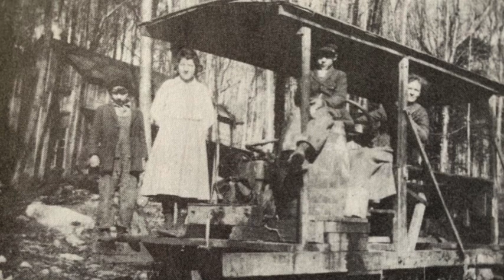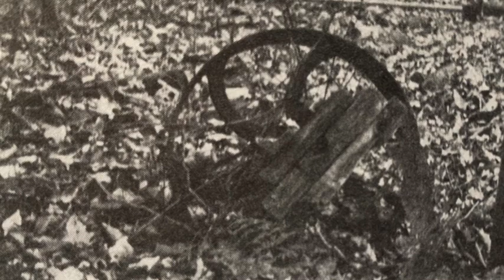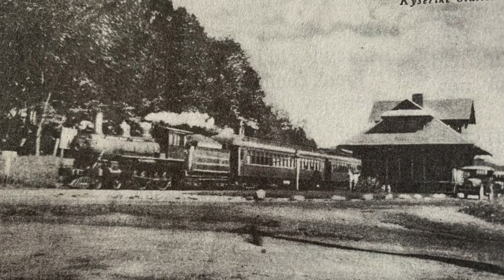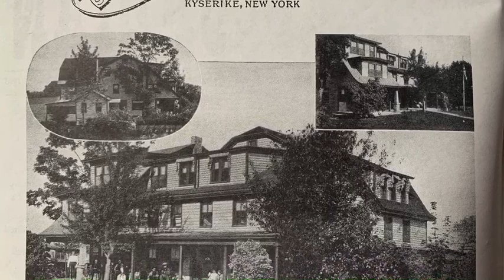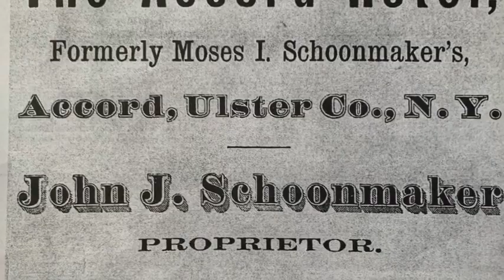Town of Rochester: Railroads/Canals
Take a glimpse into the past and see how the Town of Rochester in Ulster County, New York came to be. This video is narrated by the Town of Rochester’s current Town Clerk, Kathleen Gundberg and was produced & edited by Recreation Director, Ashley Sweeney. It explores the development of railroads and canals in the town and how they helped shape the Town of Rochester and boost it’s economy.
SHOW MORE